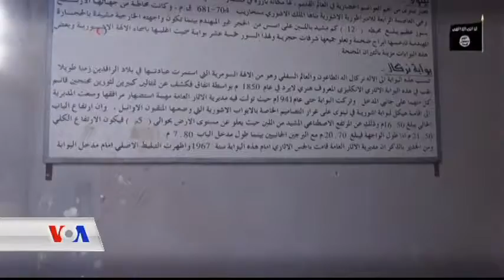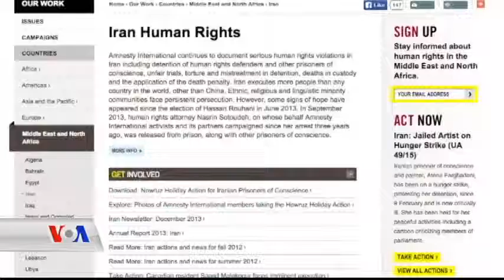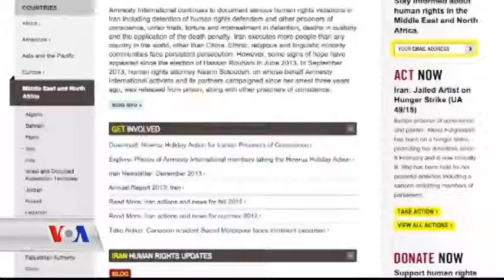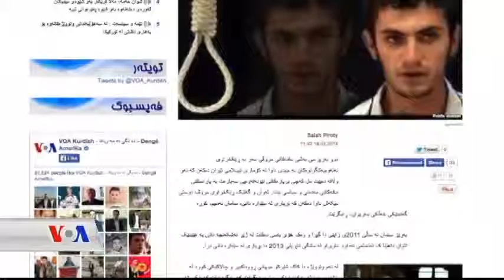Kurd Connection 3 MAR 2015